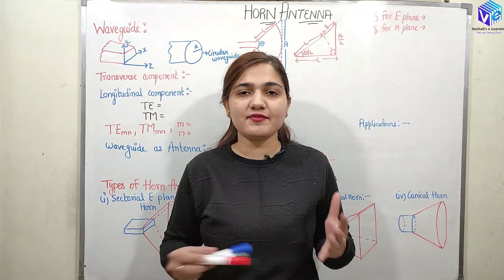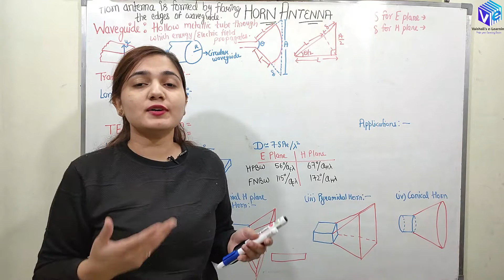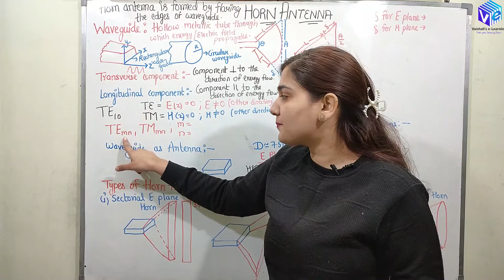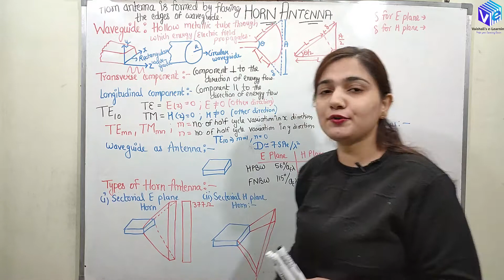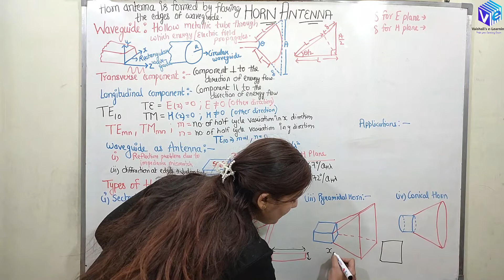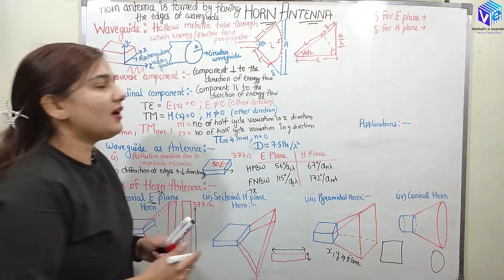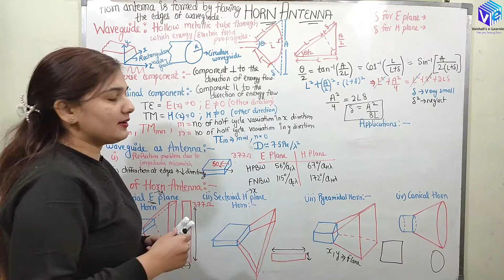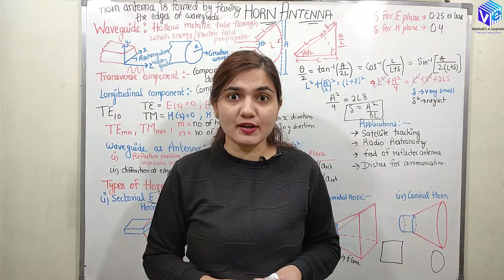Horn Antenna Introduction | Antenna & Wave Propagation I Hindi